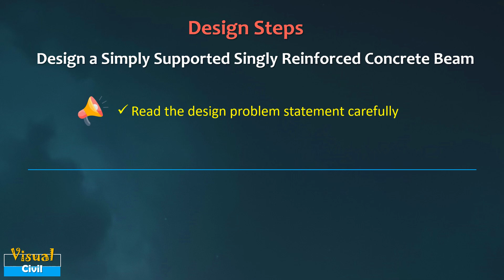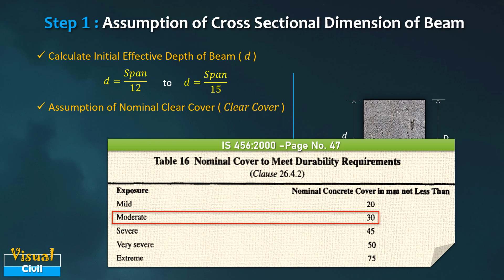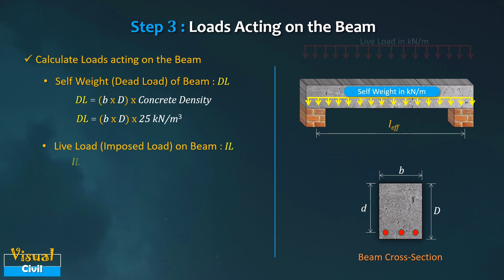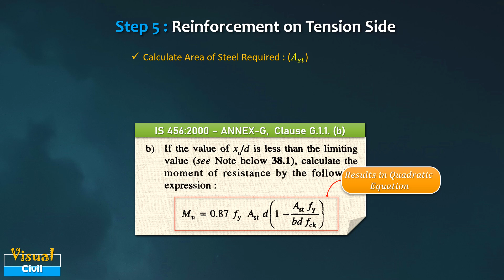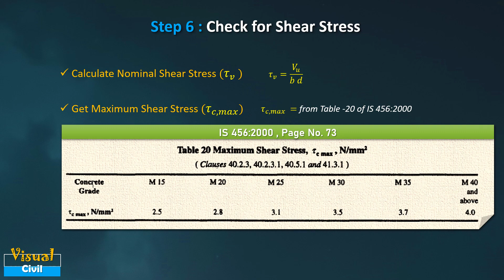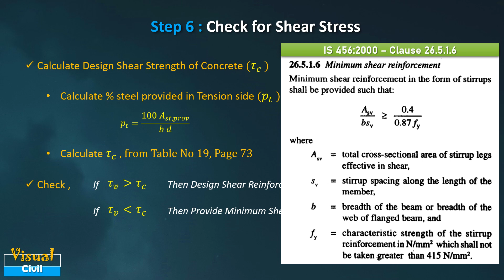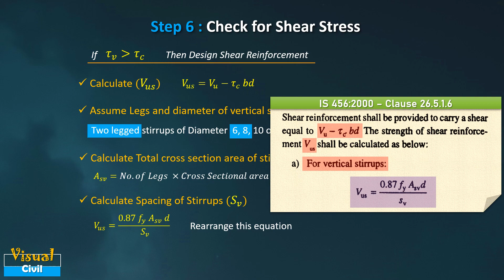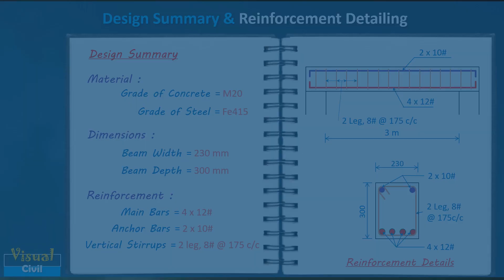Singly Reinforced Beam: Design Procedure and Code Provisions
This video simplifies the RCC design steps for singly Reinforced beam as per IS 456.